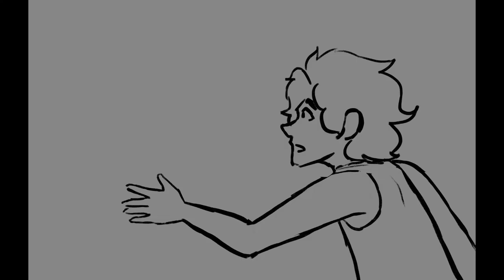The Edge: Panicland (short animatic)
This is my first *finished* animatic of a song I’ve been obsessed with. Just wanna share this underrated song :)

All made in Procreate and IMovie